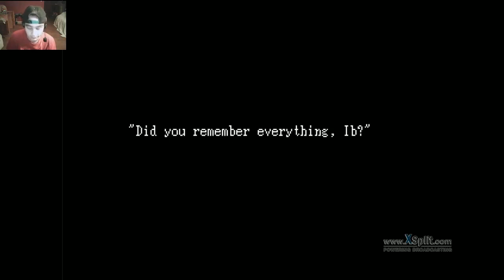Today I Play: Ib ep.1 i don't like art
It would mean a lot, if you you do ill give you a pink elephant